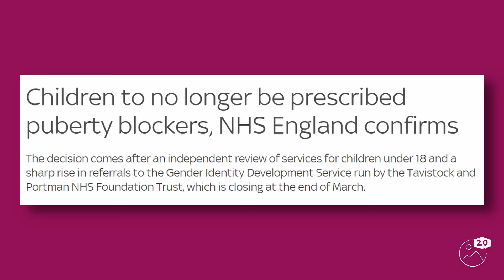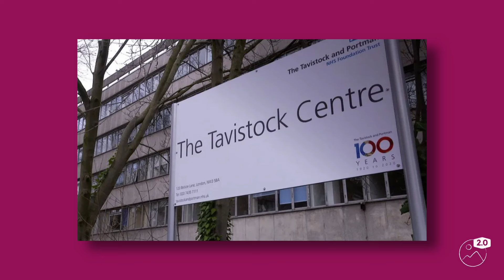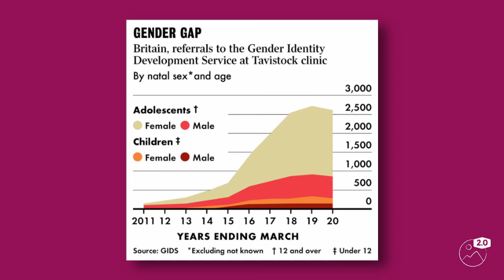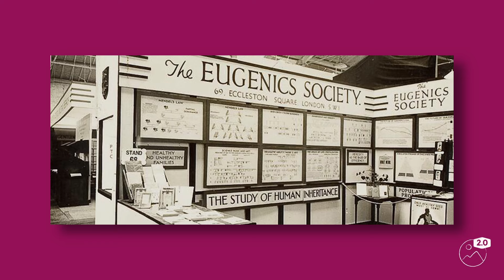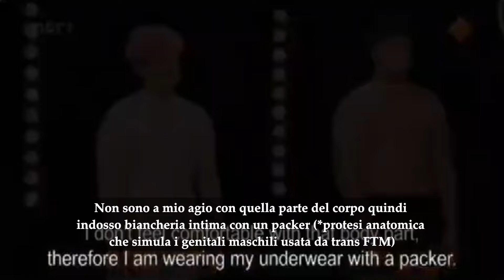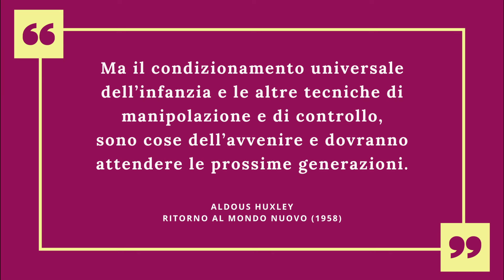LA CLINICA TAVISTOCK: dagli esperimenti di psicologia sociale alle transizioni minorili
Di recente l'NHS inglese ha annunciato lo stop alla somministrazione dei bloccanti della pubertà ai minori disforici, decisione storica che segue la chiusura del servizio GIDS fornito dalla clinica Tavistock. In questo video ripercorriamo insieme la storia della Tavistock e delle tappe che hanno portato alla sua chiusura.

Riprese e montaggio: Pitox
Selezione di fonti nel primo commento
CAPITOLI
00:00 Stop ai bloccanti della pubertà in UK
02:38 La fondazione del GIDS e il protocollo olandese
04:41 Aumento dei minori disforici e nuova demografia
06:34 Keira Bell fa causa alla Tavistock
08:41 Le preoccupazioni dei whistleblowers
12:20 La CASS REVIEW e la chiusura del GIDS
15:02 La storia della Fondazione Tavistock and Portman